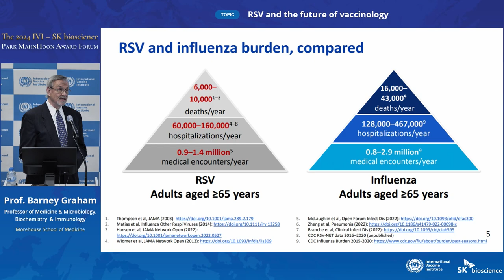The 2024 IVI-SK bioscience Park MahnHoon Award Ceremony: Highlights